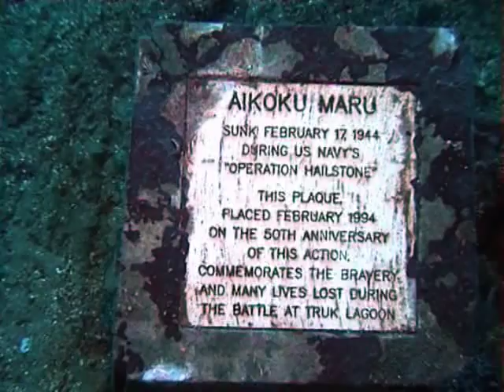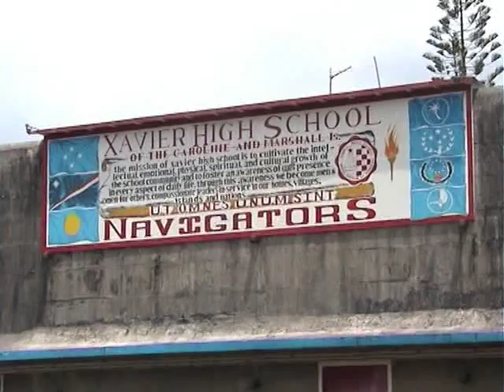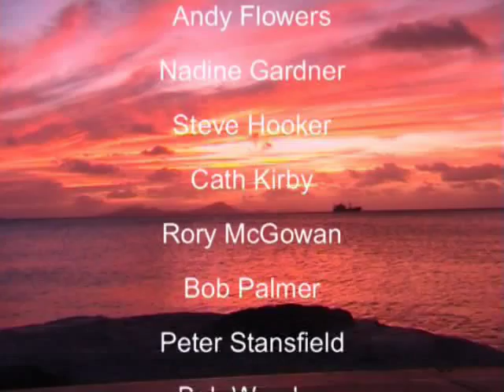Truk Lagoon - a visit by St Albans Sub-Aqua Club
St Albans Sub-Aqua Club visit the shipwrecks of Truk Lagoon. In 1944 the US navy sunk about 45 ships of the Japanese merchant fleet. It is now one of the major scuba diving destinations in the world.